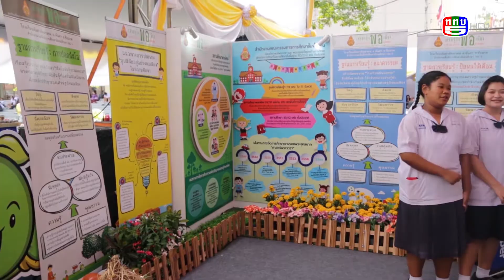รายการเข้าท่า วันครู ออกอากาศวันจัทร์ 21 01 62